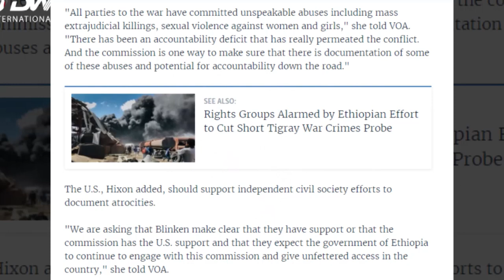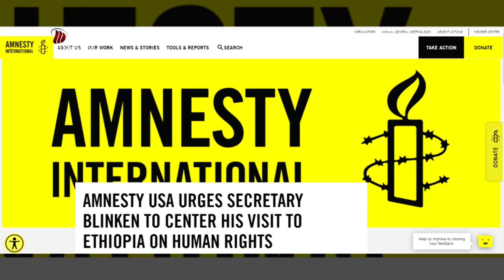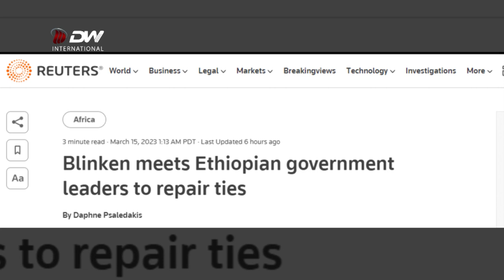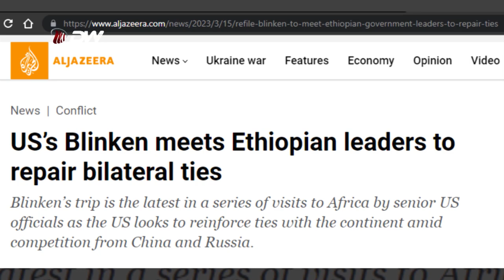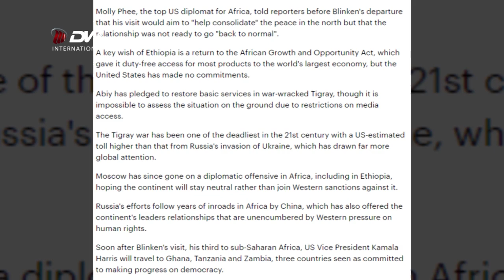DW TV NEWS ኢትዮጵያ ኣብ ምርግጋፅ ፍትሕን ተሓታትነትን ብዕቱብ ክትሰርሕ ይግባእ - ኣንቶንያ ብሊንከን